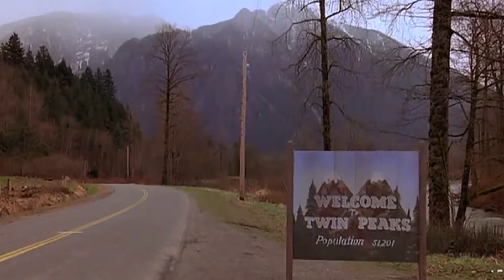Twin Hell | Pesadelo em Twin Peaks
Prepare-se para mergulhar nos segredos mais obscuros de Twin Peaks, a icônica série de David Lynch que revolucionou o gênero do suspense e do mistério. Neste vídeo, prestamos uma homenagem ao diretor que deu vida a essa cidade bizarra onde nada é o que parece e aos personagens que fizeram história na televisão dos anos 90. Relembre os momentos mais tenebrosos, os personagens mais bizarros e as reviravoltas que tornaram Twin Peaks um verdadeiro clássico cult.

👉 Não esqueça de curtir, comentar e compartilhar com outros fãs de Twin Peaks!

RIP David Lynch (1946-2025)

MUSICA
Мертвая Луна · IC3PEAK
До Свидания

FRAGMENTOS
TWIN PEAKS TEMPORADAS 1, 2 & 3
FIRE WALK WITH ME